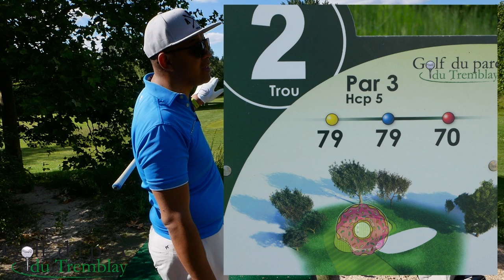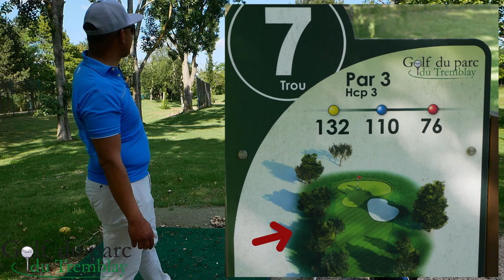La pâtisserie pour sauver ton GOLF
Aujourd'hui, c'est atelier pâtisserie je vais vous dévoiler quelques secrets pour attaquer le Green.